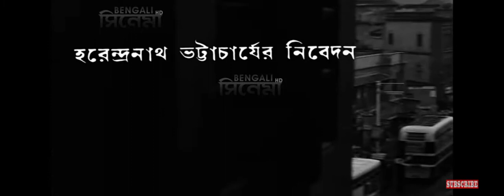চিড়িয়াখানা Trailer. Movie By Satyajit Ray (fan made)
Hello  guys
These clips have been taken from the Channel Named Bengali Cinema

I just took the clips and compiled them with music so if u see this video and find it interesting plz check out Bengali Cinema

Till Then
Adios ✌